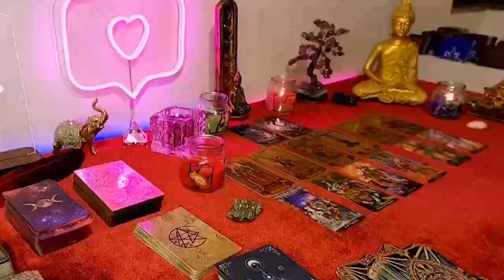CANCER URGENT‼️ SOMEONE WHO DIED WANTS YOU TO KNOW THIS ✝️😇 MARCH TAROT LOVE READING